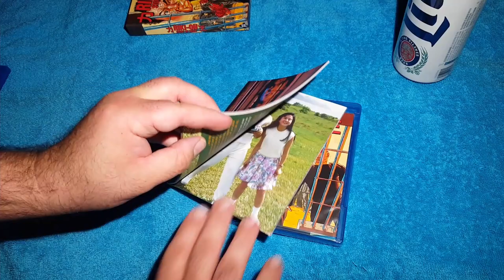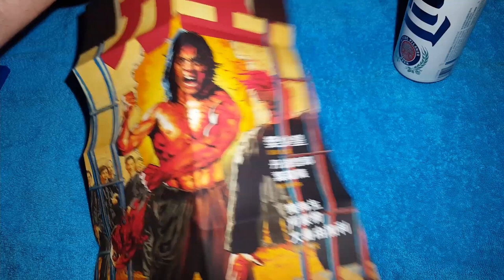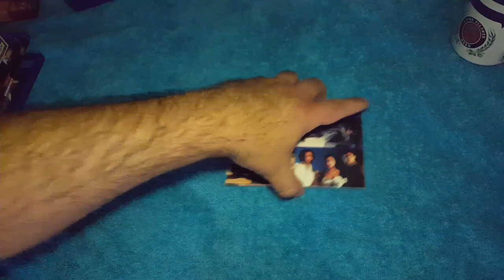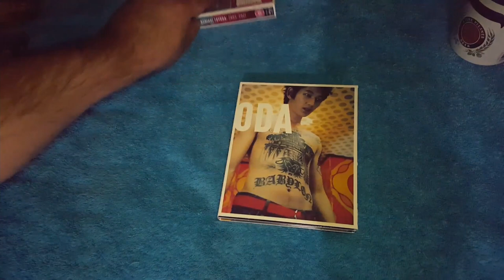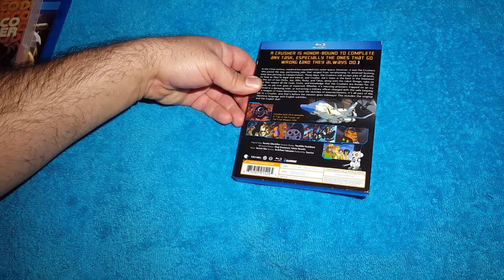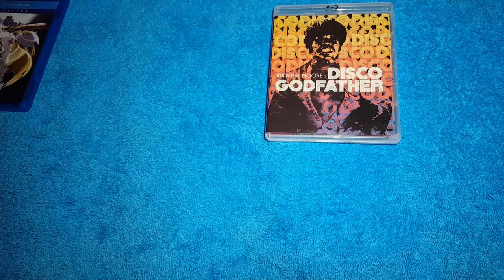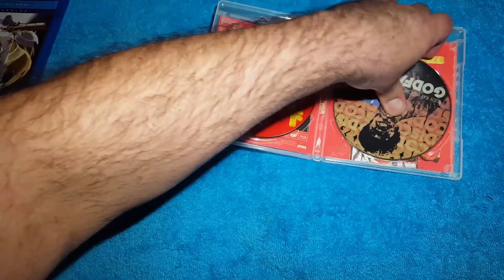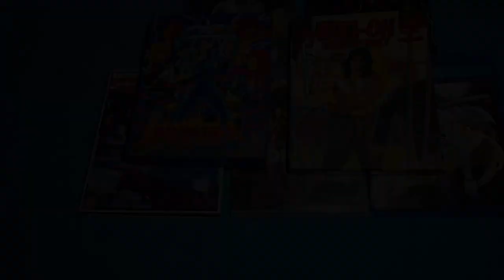Blu-ray Update October 2021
Riki-Oh : Story of Ricky BD
Robotrix BD
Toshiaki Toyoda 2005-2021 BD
Crusher Joe The Movie BD
Crusher Joe OVA BD
Disco Godfather BD/DVD
Outlaw Star BD